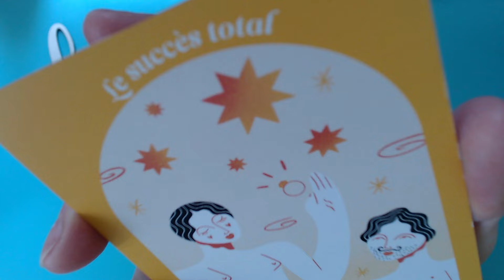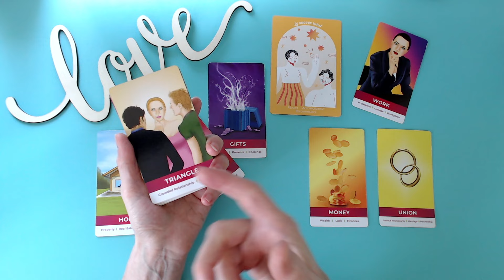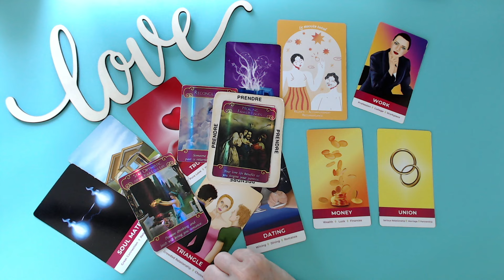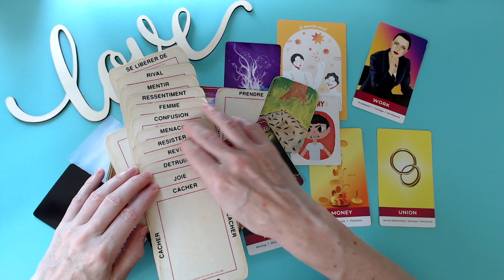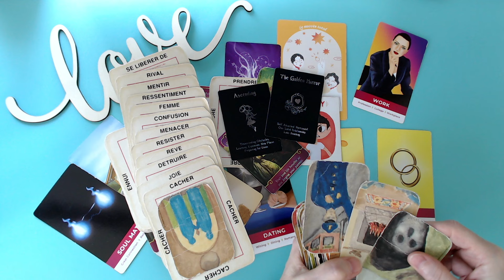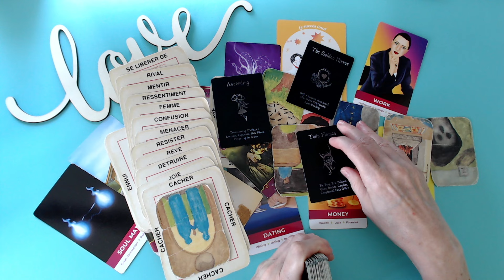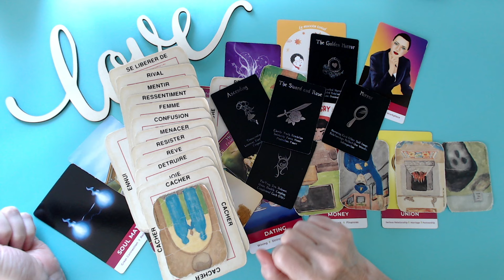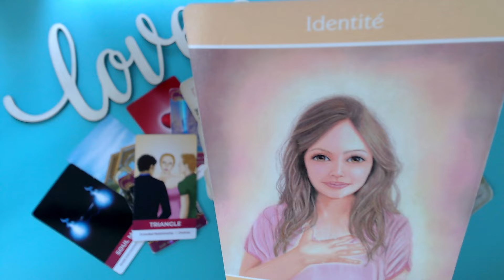SCORPION ♏ Retour d'une personne du passé! Demande de réconciliation. On a cherché à te nuire.